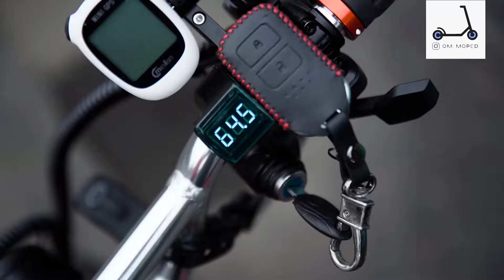Review FIIDO Q1s Upgrade up to 80 Kmh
Hi Manteman, buat kalian yang lagi cari cari referensi e-scoot yang ringan tapi ganas power dan fiturnya, e-scoot satu ini bisa jadi referensi.

Fiido hadir sebagai skuter listrik duduk yang kompak namun elegan dan efisien yang akan memenuhi kebutuhan harian Anda, Dilengkapi dengan keranjang depan dan tengah, Anda memiliki banyak ruang untuk menempatkan semua barang kecil Anda seperti bahan makanan atau ransel anak Anda
Dengan detail spesifikasi (spec original sebelum upgrade)
● Motor ► 250W Peak Power Output: 500W
● Battery ► 36V 10AH
● Range ► 30km
● Top Speed ► 25kph
● Tire Size ► 12inch Pneumatic Rubber Tires for Front and Rear
● Suspension ► Front Fork Suspension and Rear Air Suspension
● Weight ► 20kg

Spesifikasi setelah Upgrade:
● Motor ► 2600W Double Line
● Controller ► YYK 50A with Bluetooth
● Battery ► 60V 21AH
● Range ► 50-55km
● Top Speed ► 80kph
● Tire Size ► 12inch x 3 inch Pneumatic Rubber Tires for Front and Rear
● Suspension ► Front Fork Suspension and Rear Spring with rebound Suspension
● Seat ► Cafe racer / banana seat
● Rotor ► Floating rotor 160mm
● Brake ► Magura MT5e
● Handlebar ► BMX handlebar DEX 68cm silver chrome
● Hand Grip ► Odi Rough
● DRL Lamp ► Shred Light
● Head Lamp ► Vicmax 8,4V Double bright led
● Rear Lamp ► Infun 50 lumens, Auto brake sensor system
● Voltmeter ► Digital 12-99V with key ignition
● Throtle ► Wuxing thumb
● Footpeg ► Oil Slick
● Cable cover ► Premium cable cover spiral
● Charging ► 67,2 V 3A Charging / Fast Charging 67,2V 6,5A
● Weight ► 25kg

Fiido Q1s standart
Rp 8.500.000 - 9jt  (kisaran harga pasaran 31 Januari 2021)

Biaya Upgrade:
Rp 15jt - 17 jt sektor motor + baterai + controller + throtle di luar harga Fiido standart serta aksesoris lainnya

"Tidak ada satupun escooter yang sempurna / terbaik, pilih sesuai budget dan kebutuhan manteman."

Apapun escooter nya salam1baterai keepriding 🛴